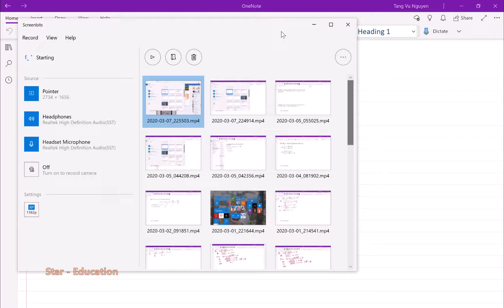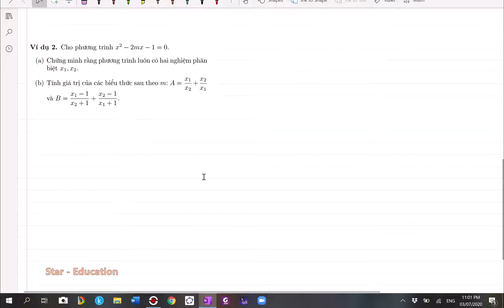[Đại số 9] Định lý Viete và áp dụng - P1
Định lý Viete và áp dụng: Tính giá trị của biểu thức liên quan đến nghiệm mà không cần giải phương trình.